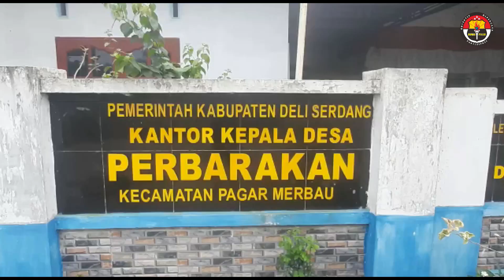Wartawan Unit Polresta Deli Serdang Gerakan-17 Apresiasi Kades Parbarakan Sebagai Sahabat Pers